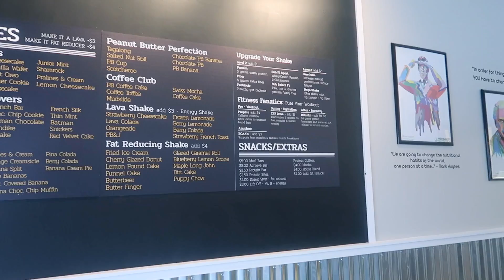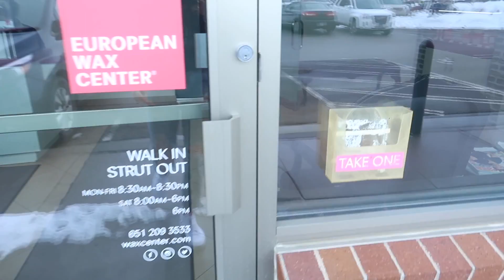PRE-ABROAD GLOW UP (ft. HiSmile)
This vlog was filmed a few days before I left for abroad! I decided it would be a cool way to show you guys some things that I like to do to "transform" and little self-care things I like to do in order to feel my most confident! Hope you enjoy :)

FAQ:
name: Lauren
age: 20
editor: Final Cut Pro X
birthday: May 25th